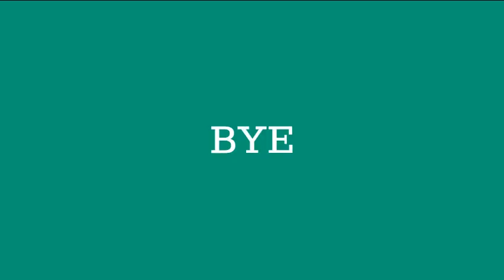I went to the beach during a pandemic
I wish that this wasn't my new coping mechanism but here we are ladies, gaydies, and theydies. Let's all pretend that I am not here and that I am a figment of your imagination.